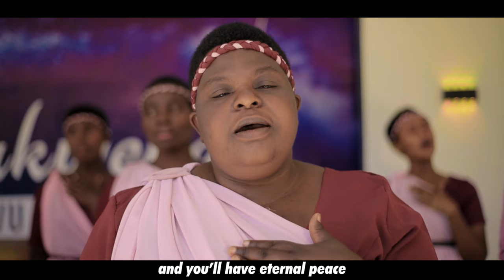Sengerema SDA Youth Choir - Anaweza Kukupigania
Jiunge nasi katika video hii yenye nguvu tunapochunguza imani isiyoyumba na nguvu inayopatikana katika Yesu Kristo. Anaweza na amethibitika kwa matendo makuu, Gundua jinsi Yeye si Mwokozi wako tu bali pia mshirika wako mkuu katika uso wa dhiki. Mpe nafasi ya kukupigania.

🔔 Usisahau kulike, kushare, na kusubscribe kwa maudhui zaidi ya kutia moyo yatakayoinua roho yako na kukukumbusha kuwa ukiwa na Yesu kando yako, unaweza kushinda maisha ya vita yoyote unayopitia.

 🙏 Mambo Muhimu:
  - Ushuhuda halisi wa watu ambao walipata tumaini kupitia Yeye.
 - Vidokezo vya vitendo vya jinsi ya kumtegemea Yesu wakati wa shida.
 - Ujumbe wa matumaini na faraja kwa yeyote anayekabiliwa na changamoto.

🙏 Share na marafiki nyimbo hizi